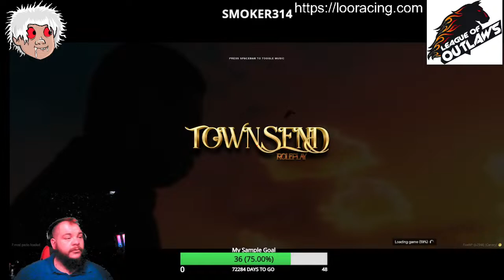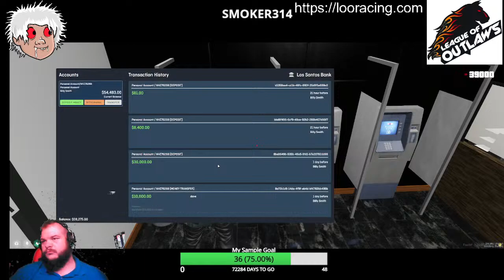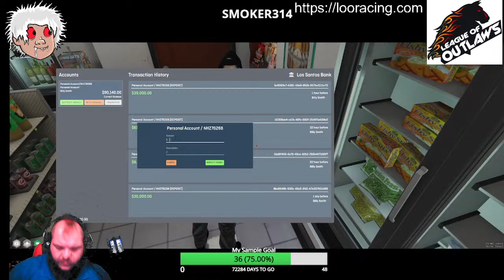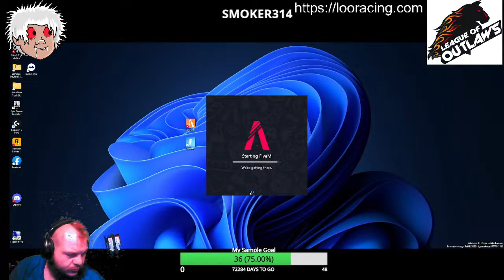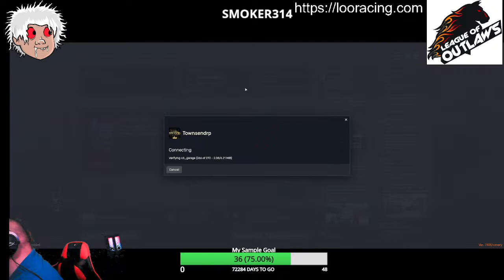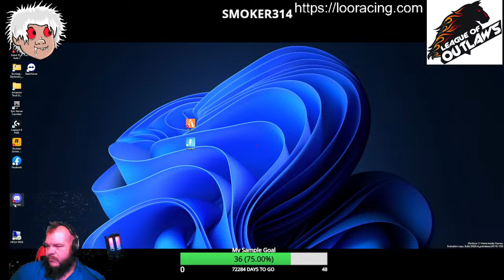BILLY SMITH/TOWNSEND RP/TRIPLE OG/CRACKHEAD